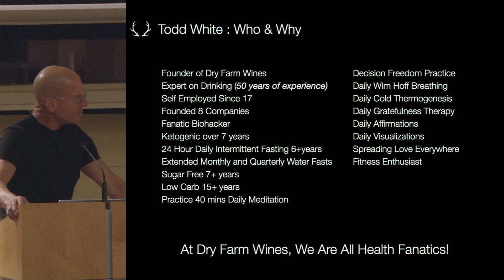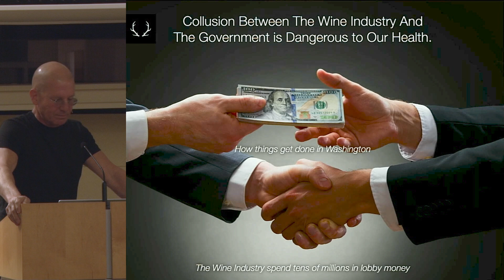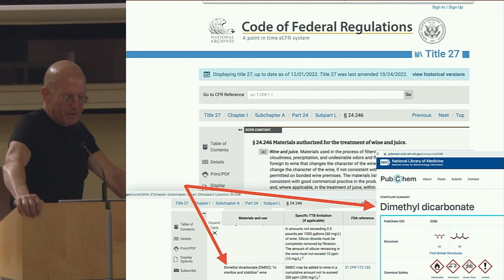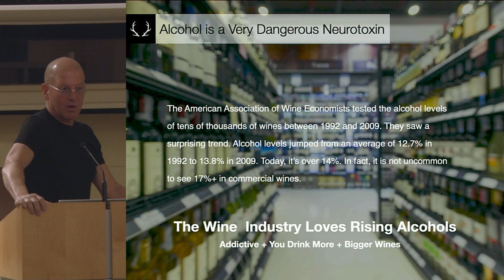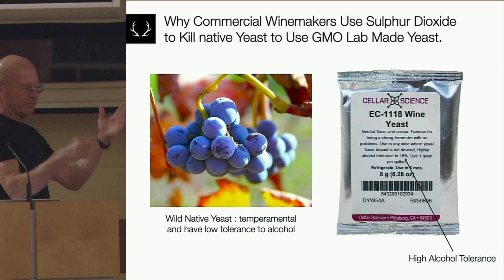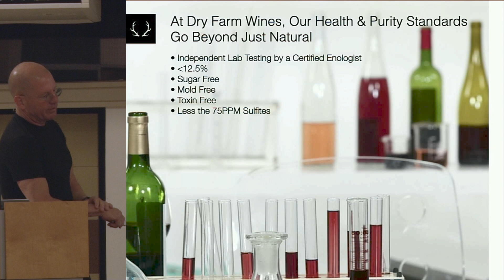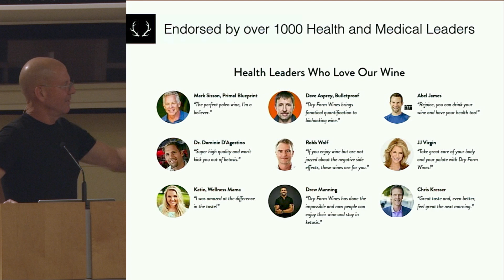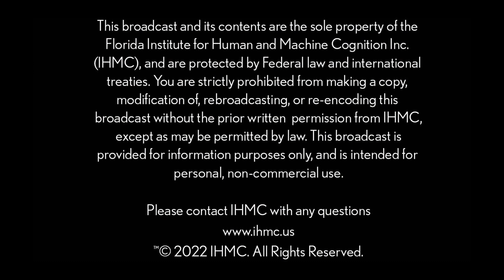Todd White - Your Health - The Dirty Secrets of the Wine Industry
In Vino Veritas! It is an ancient latin expression meaning “In wine lies truth”

Unfortunately, the modern wine industry does not share this philosophy. In fact, conventional wine companies hide much of their production behind some dark secrets. Todd has spent the last several years as the leading authority exposing the truth about the wine industry. He is passionate about educating people on why it is important to enjoy healthy wines through moderating alcohol consumption (lower alcohol wines), which is vital for brain health and healthy aging.

It will likely surprise you to learn there are 76 additives approved by the FDA for use in U.S. wine manufacturing. The reason you don’t know this; the wine industry has spent tens of millions of dollars in lobby money in Washington, DC to keep contents labeling and nutritional labeling off wine bottles.

The second significant problem with modern wines: rising alcohol levels over the last 30 years. Alcohol is addictive and a dangerous neurotoxin. Todd is promoting a conversation across the U.S. to get real about our relationship with alcohol and how to drink more moderately with low alcohol pure organic Natural Wines.